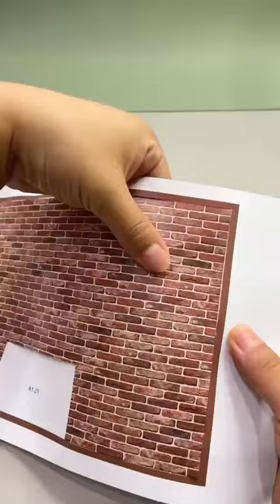Unleash your inner wizard! Dive into the enchanting world of wand crafting.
Release your inner wizardry! Immerse yourself in the enchanting realm of crafting your very own magic wand. Experience the magic of crafting in the cozy haven of the Magic Wand Cottage.